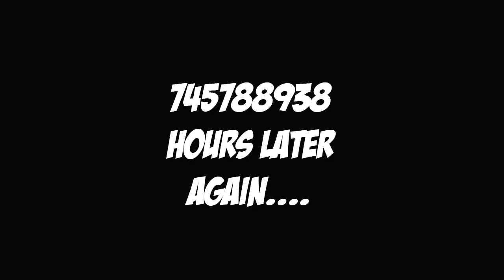Minecraft - Parkour Battle Special - Chris VS Lewis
Make Sure To Put In HD!
Who will win, the parkour battle? - Any Challengers? Message me, and lets go!
Also, i know this is my 100th video! so i decided to do something special with my mate!
Make sure to give, a like!